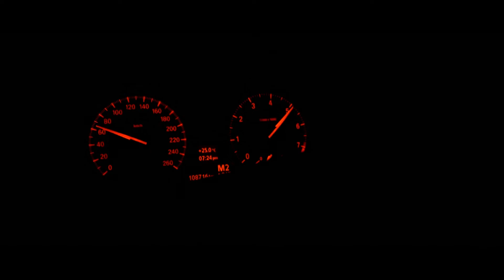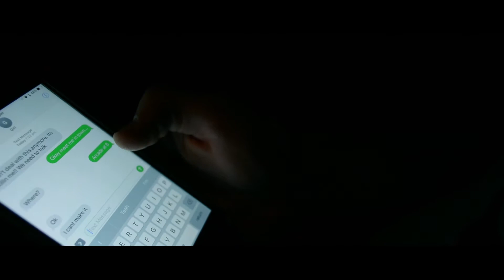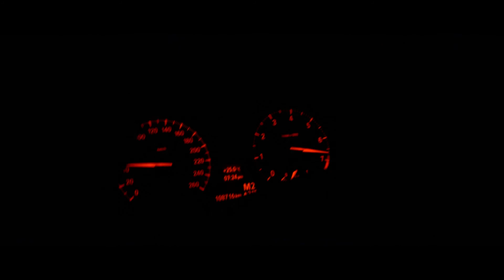Enganando (Cheating): A Short Film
An emotional teen is struggling to hang on to his loved one. It only makes it harder when she starts acting suspicious.

Cast:
Jarrod Best @jvrrod
Luke Jacobson @abrxisve
Milla Faragher @milla_faragher

Directed, Filmed, Edited:
Cliff Murray (founder of Murray Films) @cliffnotclive

Set Assistant:
Jarrod Best

Audio Tracks:
1. Lofi Mix
2. Godspeed by Frank Ocean